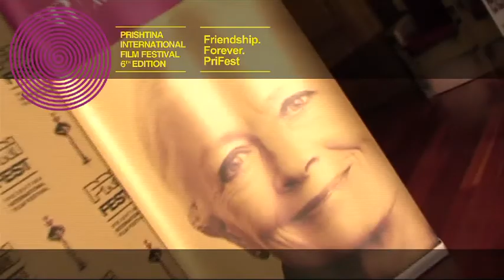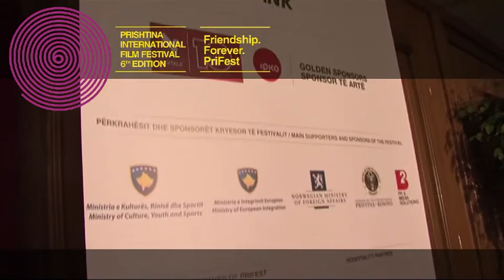PriFest 2014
The 6th edition of the festival PriFest.